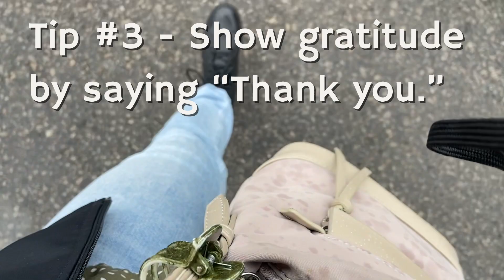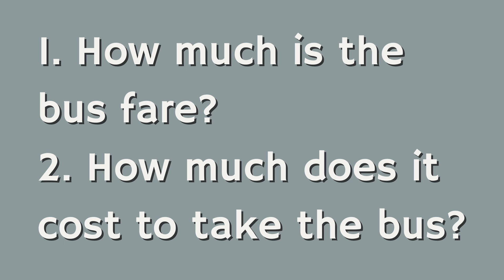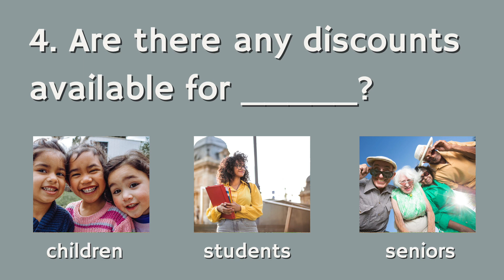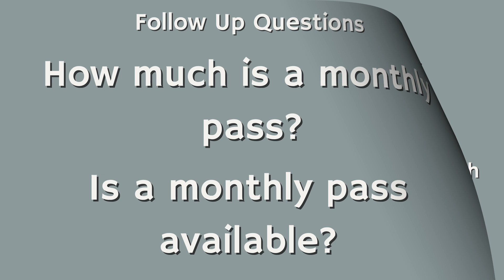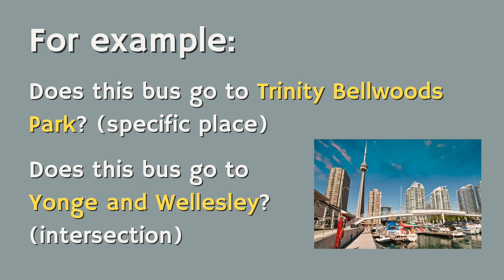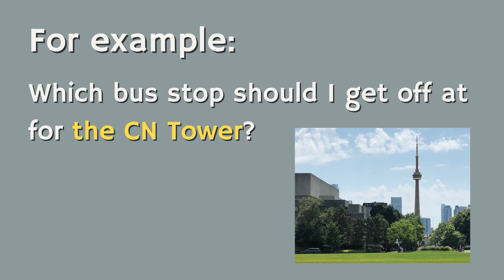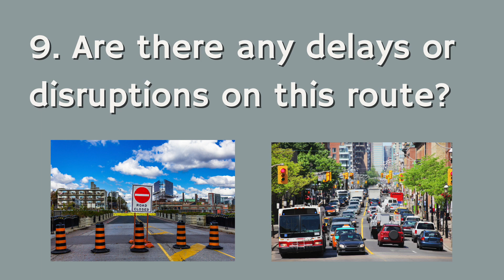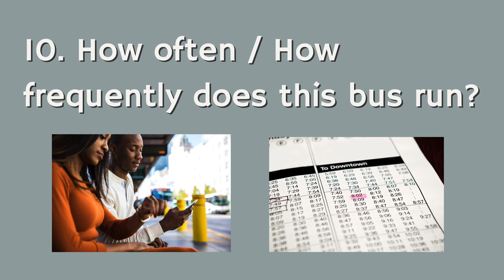10 Phrases for Taking the Bus 🚌 || English Speaking Practice 💬 || Everyday English Lesson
Hi my friends! I'm Kateryna, your English teacher from Canada. 🍁

This is a practical lesson that includes everyday English phrases that will help you take the bus with confidence. You can listen and repeat after me. These phrases focus on the price of the bus, arriving at your destination, and travelling with comfort and convenience. There is also a ton of useful English vocabulary related to taking the bus. This lesson has plenty of English speaking practice that is sure to help you with everyday situations. 🚌

TIMESTAMPS

02:06 THE PRICE
1. How much is the bus fare?
2. How much does it cost to take the bus?
3. If I pay with cash, do I need exact change?
4. Are there any discounts available for children/students/seniors?
5. What options are available for purchasing bus fare?

04:46 YOUR DESTINATION
6. Does this bus go to [location]?
7. Can I get a transfer ticket, please? I need to switch buses.
8. Which bus stop should I get off at for [landmark/place]?

07:01 TRAVEL WITH COMFORT
9. Are there any delays or disruptions on this route?
10. How often or how frequently does this bus run?

I help my students reach B2, upper-intermediate level. Happy studying! ☕️📚